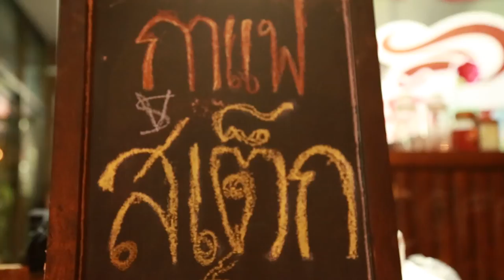AOMYIM STUDIO : ผักบุ้งป่วน ชวนกิน @ร้านสเต็กริมทาง Ep.18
รายการผักบุ้งป่วน ชวนกิน @ร้านสเต็กริมทาง ตอนที่ 18